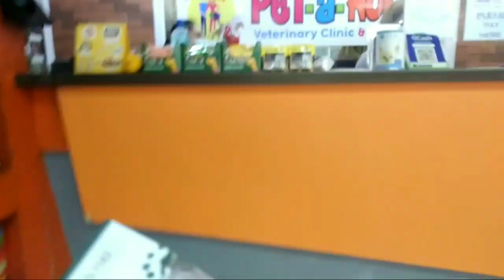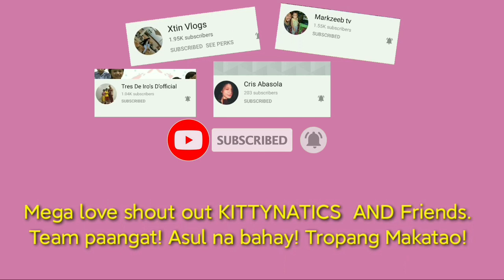A RIDE GOING TO PETAHOLIC CLINIC FOR THE 1 YEAR VACCINE RABISSIN OF OUR BILLYNDA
hello guys!samahan nyo po kami sa ride papunta sa clinic kasi po expired na ang vaccine ni billynda at rabissin..yearly po sya...so pang 1 year po nya yan kaya injection ulit ang baby ko..hehe...thank you for watching!